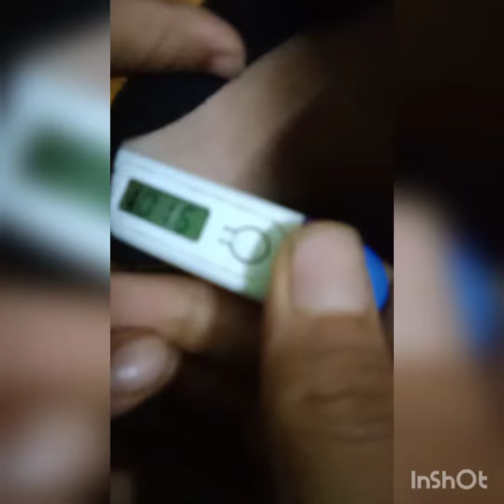Manan ko fever hogaya 🤒